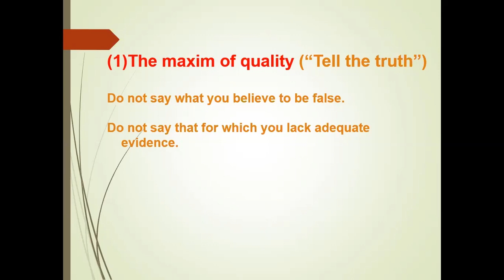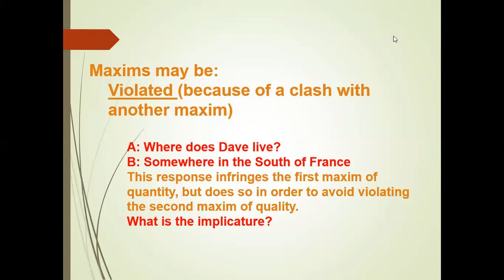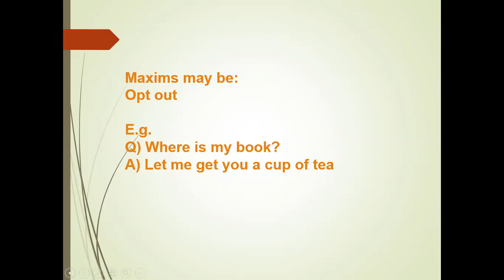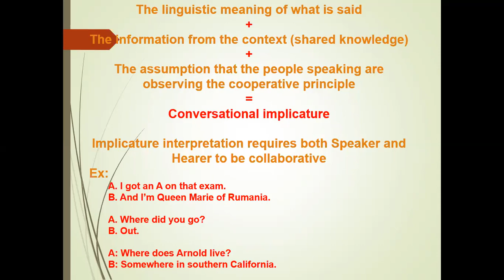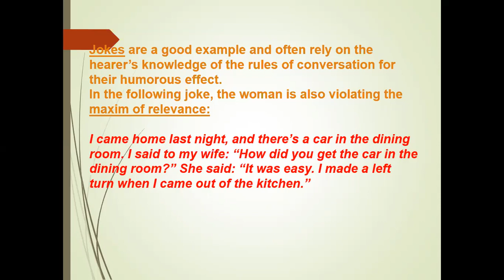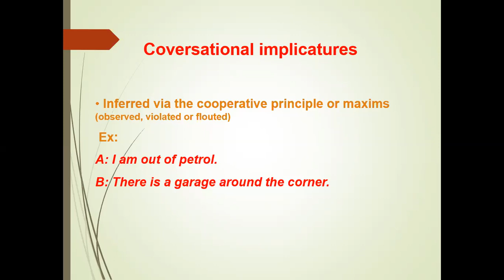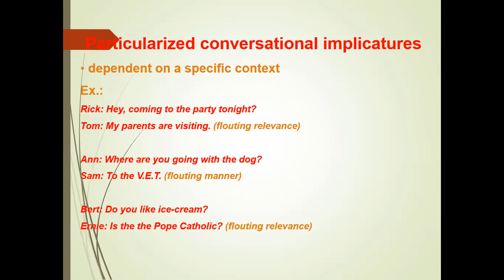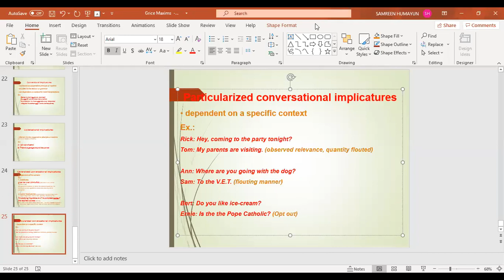Grice Maxims part 2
This video focuses on the observance and non-observance of Grice Maxims